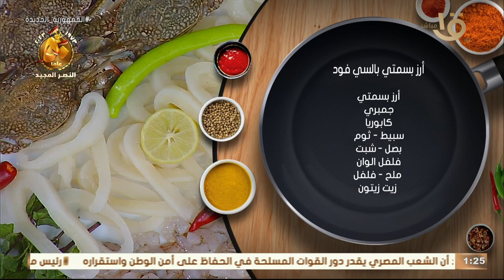الحلقة الكاملة من أكلة أمي مليانه أكلات منم اللي قلبك يحبها مع الشيف المغازي 3-10-2023